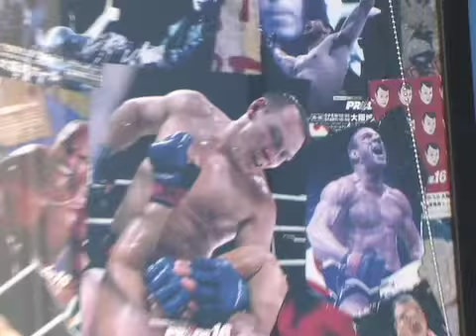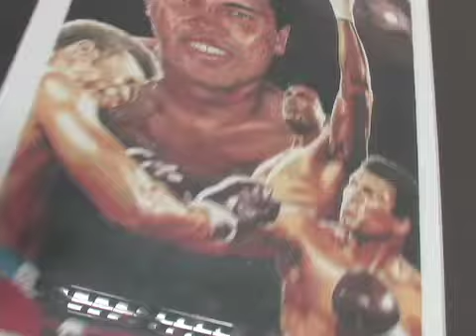Inside Fighters Only Magazine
Gary Alexander and The Ultimate Podcast goes Inside Fighters Only Magazine at FO World HQ in Newcastle England, UK.

Take a look and see why they are Europe's Leading MMA magazine.